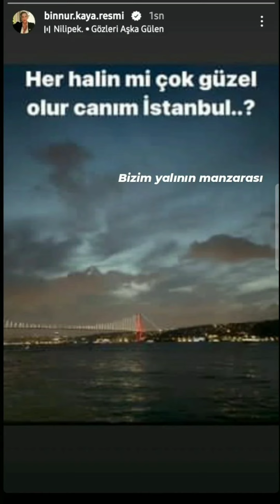Yalı Çapkınının yönetmeni geleneksel bir Foto paylaştı